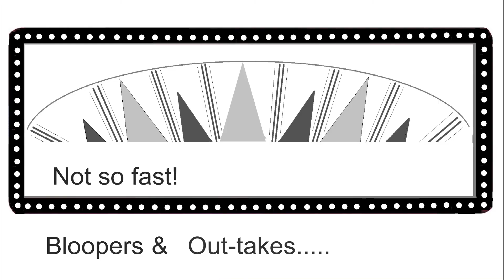Jessie Knits Susan Crawford Vintage, Episode 5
Jessie shows six vintage knitting patterns she crafted from Susan Crawford's Stitch in Time. She talks STEM and shows vintage brooches. She also describes her techniques and yarn choices. My hope is that people will be inspired to knit something, or perhaps design something, based on what they’ve seen.

00 Intro
02:44 STEM
05:05 furcula
08:15 Swallows Jumper
17:14 Yarn loyalty
19:20 Trimmed with Roses
24:00 Fair Isle Jumper
27:37 Striped Sun Top
31:18 Diagonal Ribbed Cardigan
34:12 Jacket & Hood for Weekend Sports

I'm wearing Shay Johnson's As If Tee and a pink straw and feather vintage hat (in the intro).

Jessie uses Quince & Co (their yarns  are named for birds!)

BLOCKING MATS
9 foam blocking mats with 1" squares
STITCH MARKERS
200 pc. colored bulb shape pins
DARNING NEEDLES
DRESS FORM Small Med.